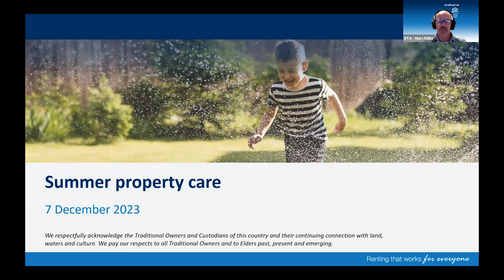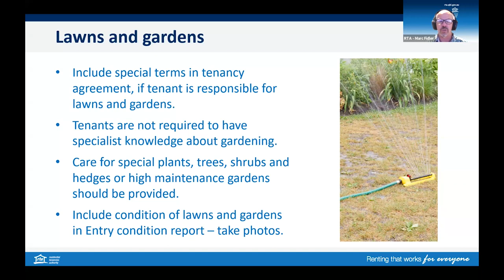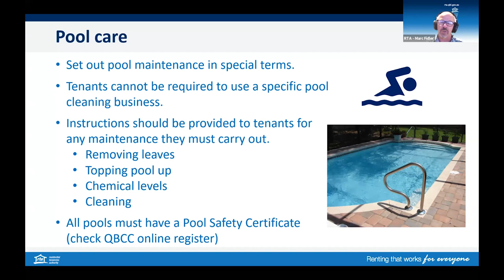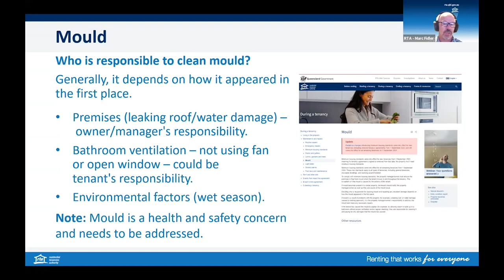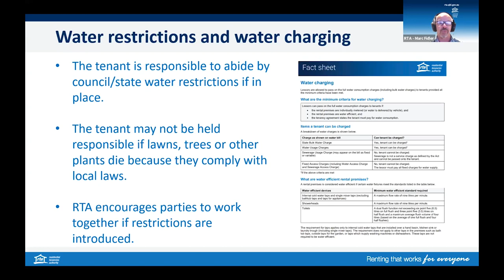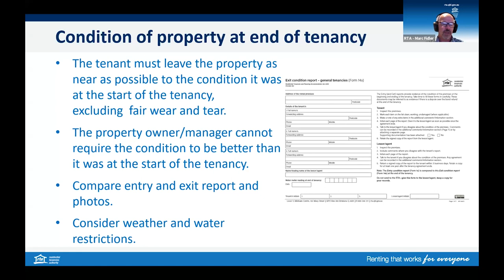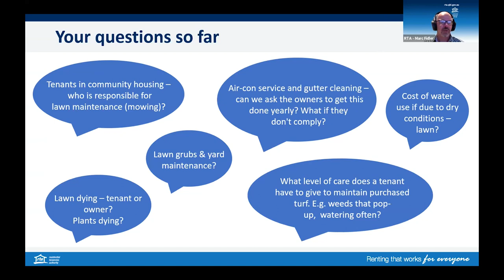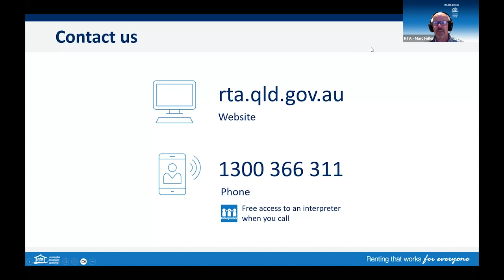Webinar: Summer property care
Queensland summers can take a toll on a property especially lawns and gardens.

Watch this 20min webinar where we discuss:
• care for gardens and lawns, if required under the agreement
• the impact of water restrictions and water charging considerations
• air conditioner and pool care
• ventilation and mould
• the condition of the property at the end of the tenancy.

More information and resources on these topics can be found